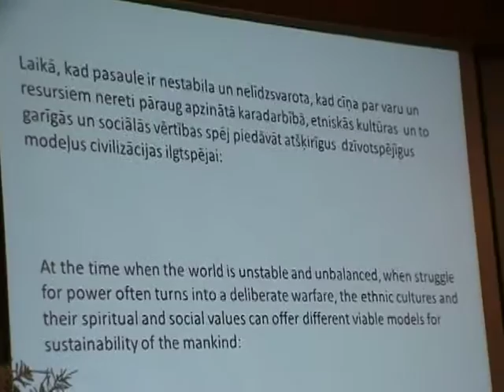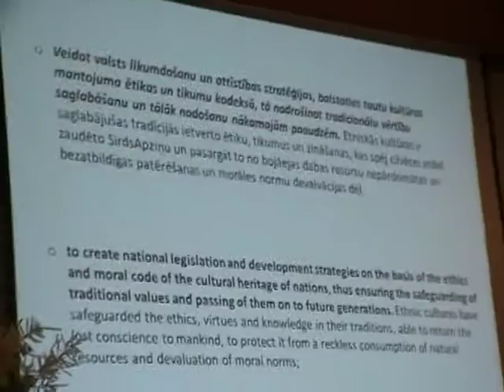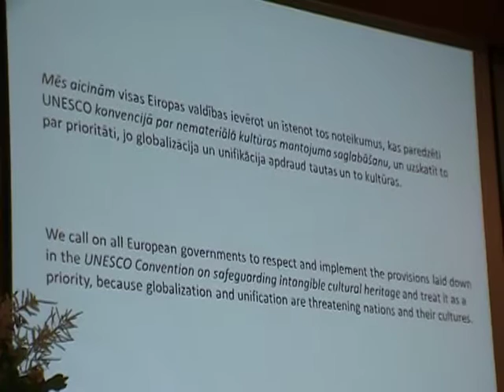Ethnical Culture Conference in Latvia 19-21 June 12015. I.Saprovska.23/37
Resolution is agreed unanimously by all international ethnical culture NGOs and participants, Irēna Saprovska fr MarasLoks.lv
LaBie.lv